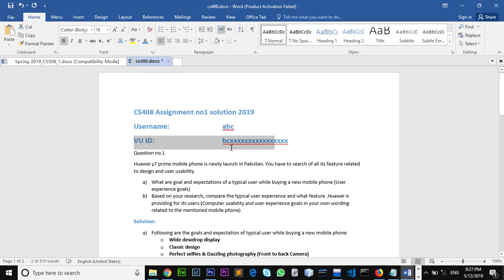CS408 Assignment 1 solution with download link 2019 (HCI)